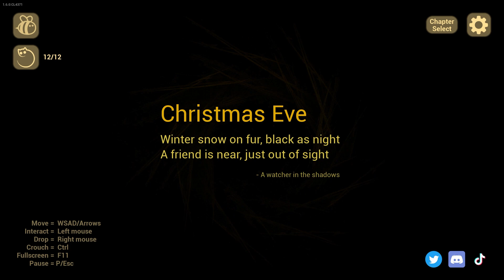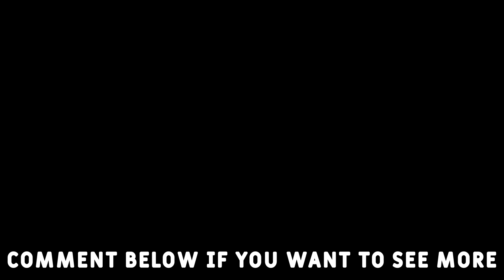The Baby In Yellow Christmas Update - ALL ENDINGS - ALL SECRETS - ALL GIFTS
Christmas Chapter - OUT NOW!

Someone is on the naughty list!

As a babysitter, you have to deal with some unruly children.